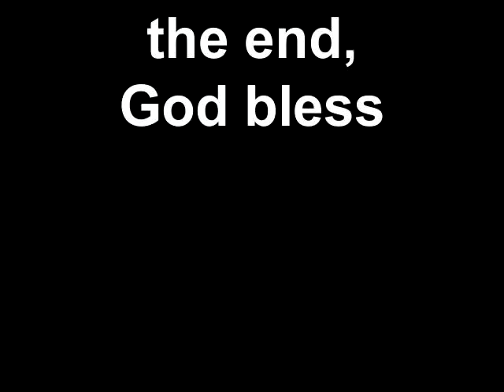Oregon Trail Church fishing 2011